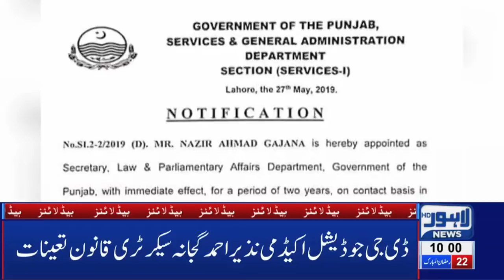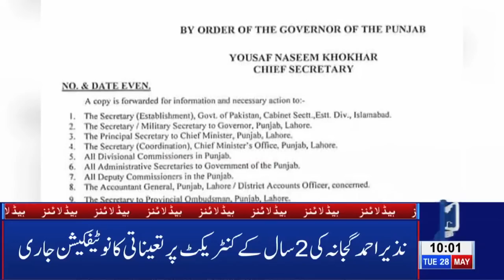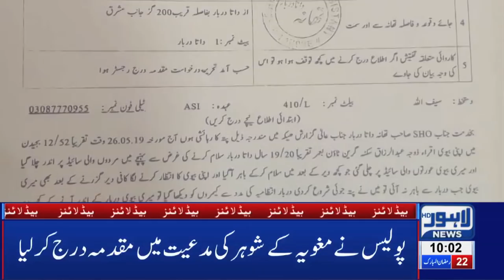Punjab Bar Council Goes On Strike|10 AM Headlines – 28 May 2019 |Lahore News HD